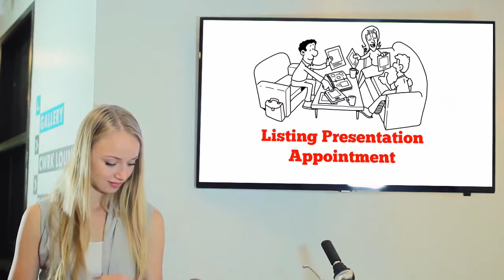New Doodly Section Intros Added To Real Estate Video Collection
I just added 11 new section intros to the "184 Things Real Estate Agents Do To Sell Your House" video collection.

I created these videos with Easy Animator Pro.